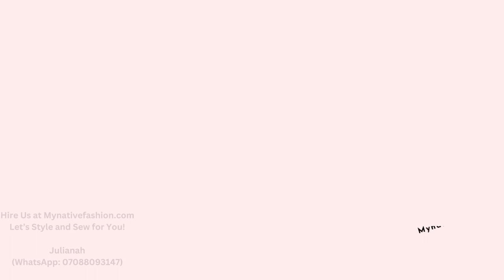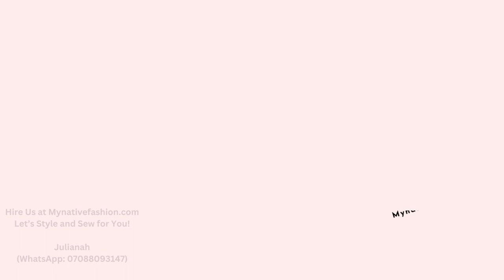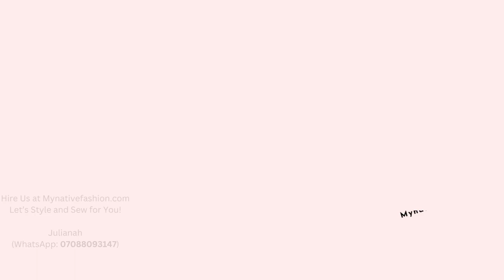60 perfect shirts and pants combination\ Fashionable Fellas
Check out these creative Shirts and Pants styles for Women to rock! Simplicity is the rule of the game here. This unique Shirts wear will help you achieve an elegant look. Hire our services. We handle male and female wear styling and sewing. We deliver anywhere in the world.